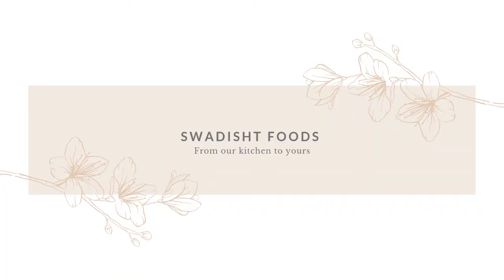Chocolate Banana Cake | Tasty eggless (no oven) cake recipe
Easy and tasty choco banana cake recipe that can be made without oven.